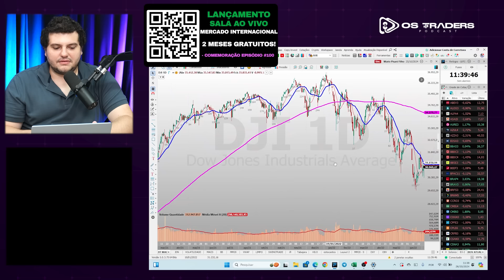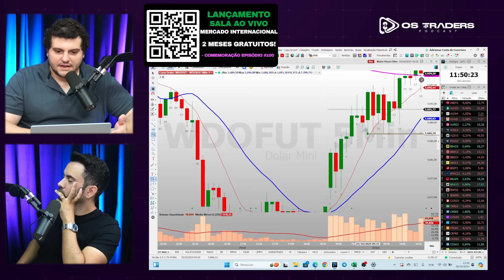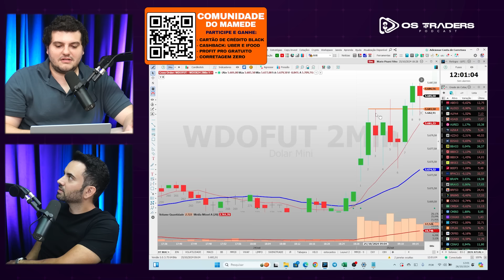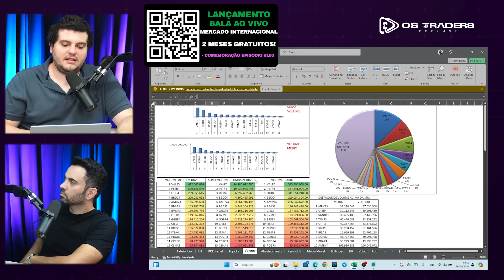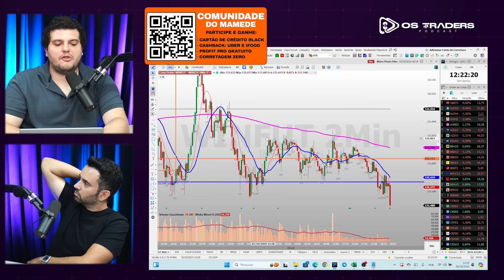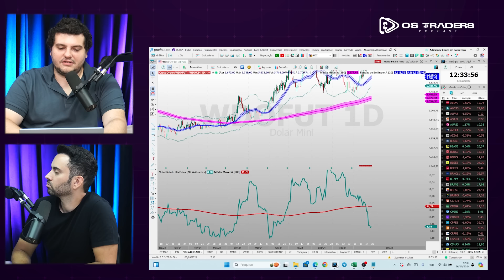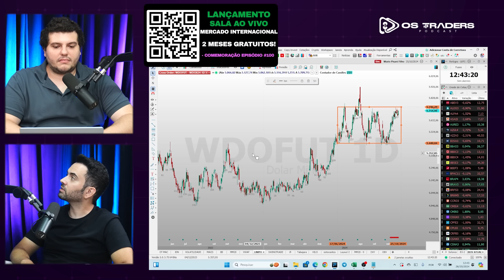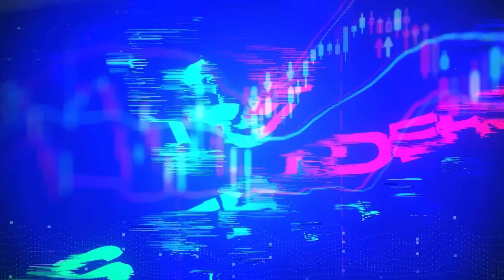OPERACIONAIS LUCRATIVOS COM MARIO PISANI | OS TRADERS PODCAST #102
OPERE MERCADO AMERICANO COM O RUDÁ POR 2 MESES GRATUITOS NA NOSSA SALA AO VIVO!

Comunidade Mamede no Banco Inter! Cartão Black + Cashback em Uber e Ifood

Trader há 17 anos e economista, Mario Pisani também é professor no projeto Os 10% e analista CNPI, conhecido pelo histórico de sucesso de suas estratégias, com mais de 10 anos de dados coletados.

Neste episódio, você vai aprender o setup favorito do Super Mario e terá uma verdadeira aula sobre como administrar suas operações e usar os dados a seu favor no trading para encontrar os operacionais mais lucrativos do mercado.

Anfitrião
Vasco Mamede - Instagram: @vascomamede

Convidado
Mario Pisani - Instagram: @mpisani.filho